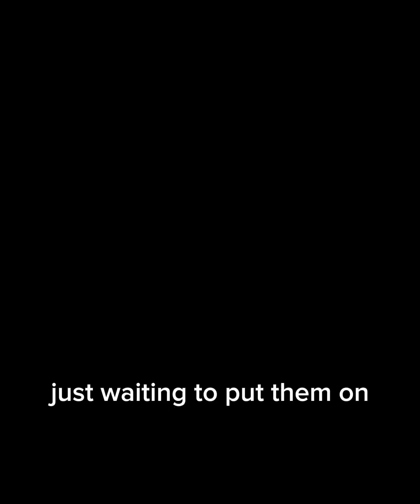Me and my daughter